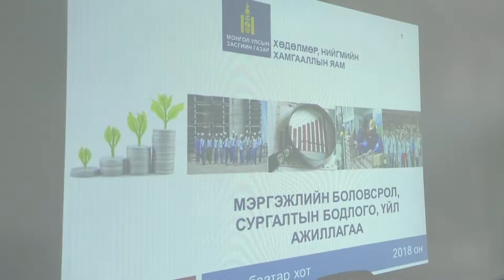Мэргэжлийн боловсрол, сургалтын тухай хуулийн хэрэгжилттэй танилцах Ажлын хэсэг Мэргэжлийн боловсрол